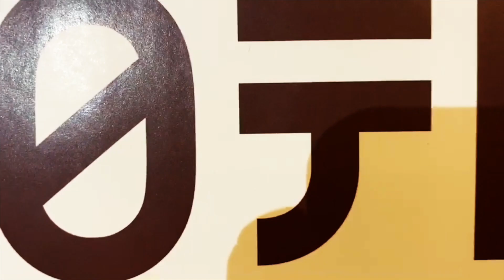令和新時代の「原宿最新ファッション のすべて」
原宿ファッション 特集11年目。
令和新時代の「原宿最新ファッション のすべて」にh.NAOTO salonを紹介頂きました。
ズムサタ様ありがとうございます。

▪️プロフィール...廣岡直人/ 文化服装学院卒業　。
現役の h.NAOTOファッションデザイナー
X-JAPANのyoshikiやL'Arc〜en〜Ciel のHYDE等、日本を代表するトップ アーティストの衣装を 手がける。世界ではエアロスミスのスティーブンタイラーライブ衣装、エバネッセンスのAmy Leeのグラミー賞受賞式のドレスを担当した。

数々のアニメとのコラボ、ミュージシャンへの衣装提供、声優、ドルフィー、ゲーム等ファッションを絡めた数々のボーダレスなファッションコラボレーションのプロデュース。

2020年京都に日本をテーマにした"クールジャパンファッション"をコンセプトにしたショップをオープン。東京には「次のアパレルショップの形」をイメージしたh.『NAOTO salon』をオープン。
YouTuberファッションデザイナーとしてh. NAOTOブランドチーフデザイナーを担当しつつ、Y学校では絶対に教えてはくれないファッションッデザイナーが教えるリアルWEB専門学校や、アニメ、コスプレ、ゴスロリ、等の話題を混ぜた配信イベント等をする新しいYouTuberファッションデザイナー。

ズムサタいち押し #原宿ファッション# 特集11年目。

●h.NAOTO ファッションデザイナーが教える ! !『リアルファッションスクール』